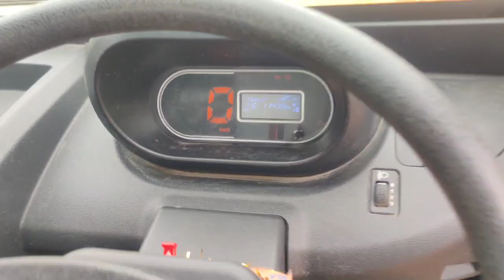TATA ACE అమ్ముడుపోయింది | 2023, Mahabubabad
అమ్ముడుపోయింది